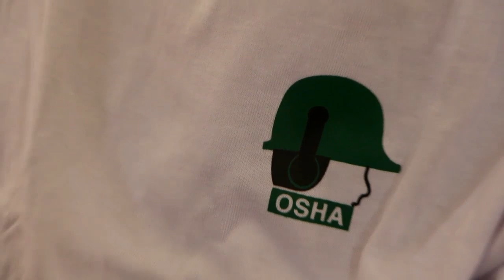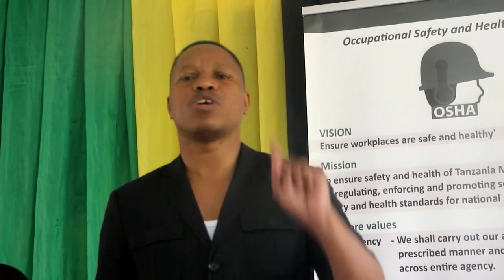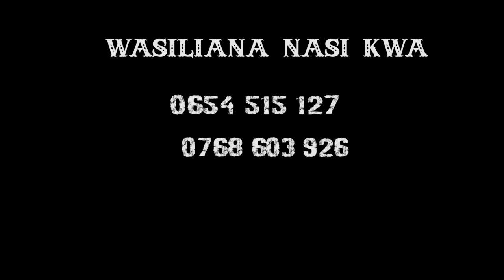''Changamoto kubwa ya ulemavu ni mawazo na fikra zetu'' RC Gaguti